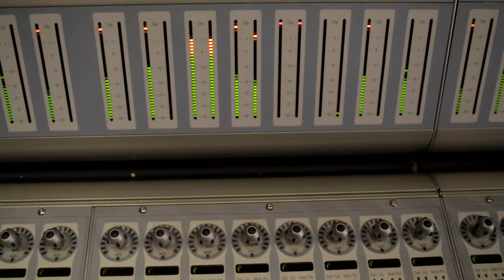Tori Orfalea EPK Roses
Tori Orfalea's EPK